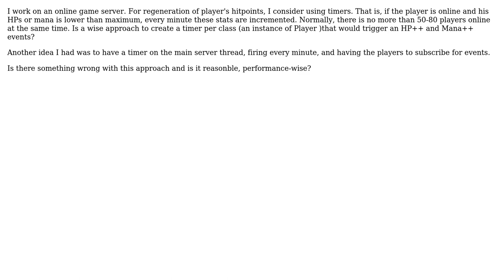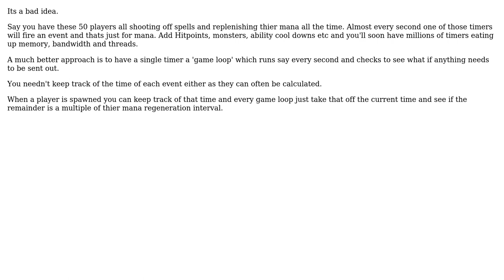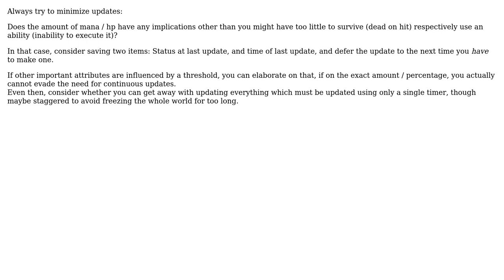Software Engineering: Timer per class/wise approach? (3 Solutions!!)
Software Engineering: Timer per class/wise approach?

With thanks & praise to God, and with thanks to the many people who have made this project possible! | Content (except music & images) licensed under CC BY-SA | Music | Images & others | With thanks to user Telastyn user John V user Ewan user Deduplicator and the Stack Exchange Network Trademarks are property of their respective owners. You are responsible for your own actions.